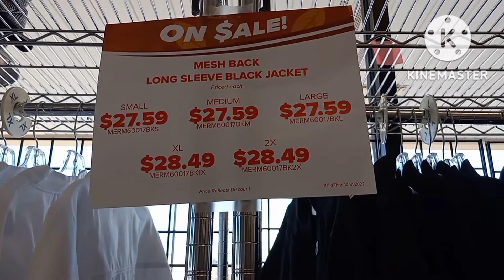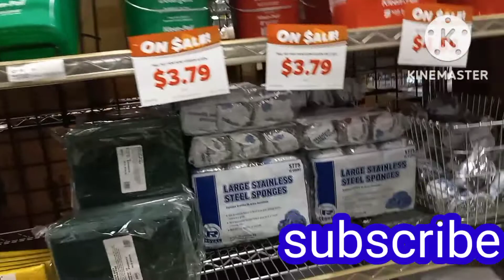จะพาไปดูที่ซื้ออุปกรณ์เครื่องครัว#เครื่องครัว